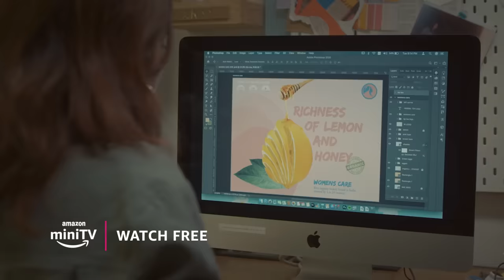Please Find Attached S3 Official Trailer | Watch FREE Amazon miniTV | @DiceMediaIndia, Ayush Barkha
work-life balance nahi ho rahi, office-romance balance ho jayegi kya? 🤔

Please Find Attached Season 3 features Barkha Singh as 'Sanya' and Ayush Mehra as "Shaurya"

created by Dice Media, the show beautifully captures the struggles of a couple who works together, lives together, and (maybe?) stays together.

harr episode ke saath aa rahe hai twist, kya yeh attachment rahega strong? ya aayenge drifts? trailer toh bas sneak peak hai, aagey aagey dekho hota hai kya!

sabka answer milega on Amazon miniTV on 24th August. that too free mein, available only on Amazon Shopping App.

aap trailer dekhiye, Shaurya-Sanya milenge aapse jald!

About Amazon miniTV:

Amazon miniTV is a FREE video streaming service available within the Amazon shopping app – no paid subscription required. To watch awesome web series, comedy, award-winning short films, tech and more for FREE, download the Amazon shopping app from Google Play store and click on miniTV!